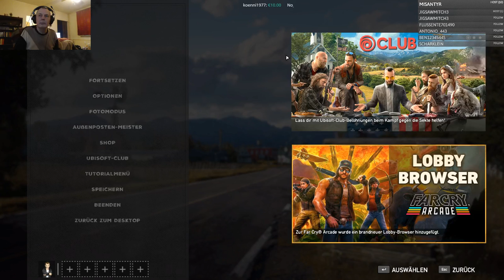Far Cry 5 #08